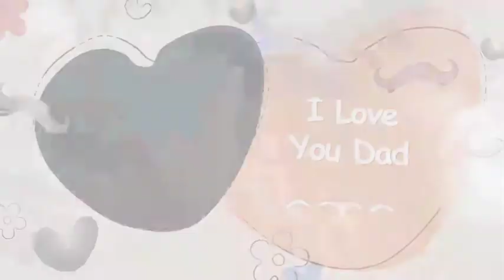Happy Father's day My lovely Dad with Lovely Reeyansh ❤️❤️❤️🙏